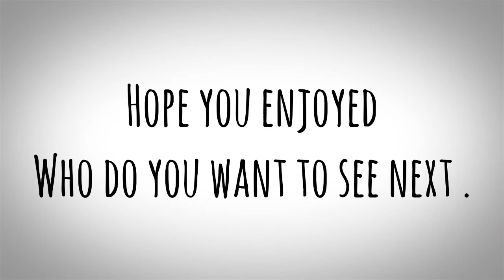Positiveidaa TikTok Compilation ❤️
Credits @ Positiveidaa